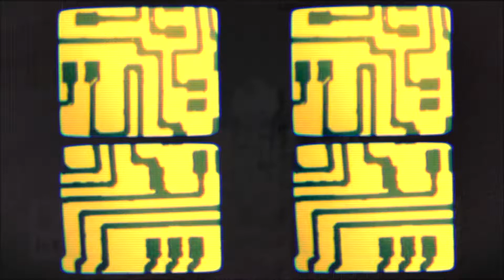Bare Endnu En Mathies - Cyber Feedback (Officiel Video)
Skrevet af Bare Endnu En Mathies

Produceret af Verdens Ældste Parasit

Personlig Indvikling ude snart